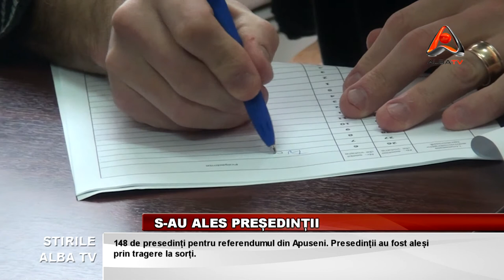S-AU ALES PRESEDINTII